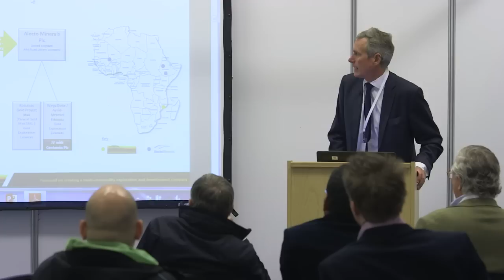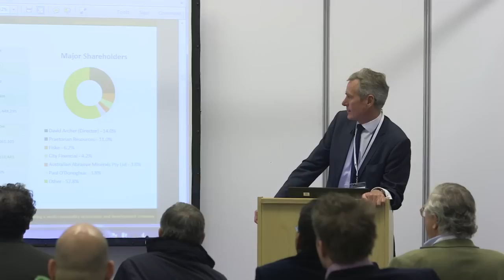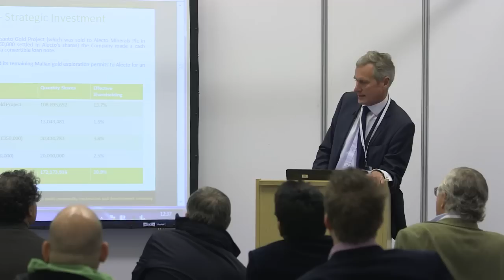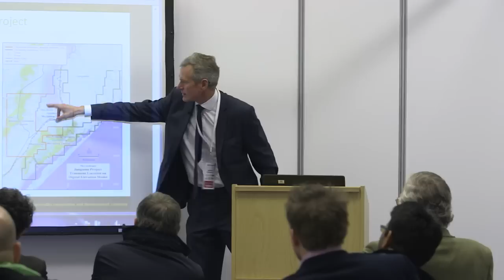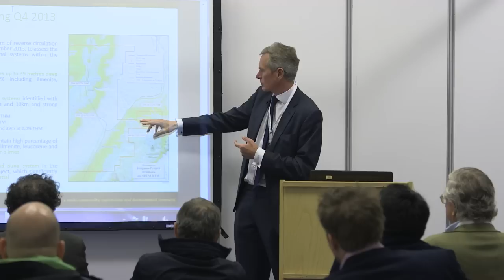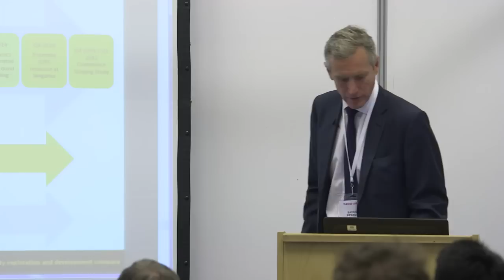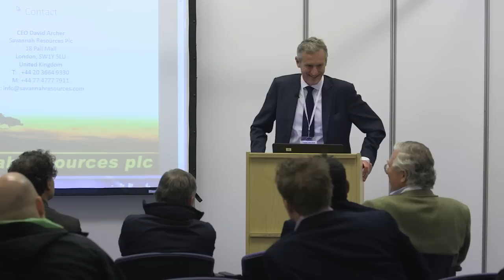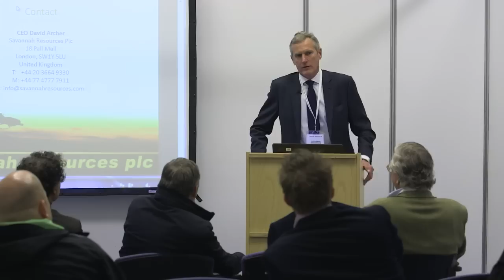UK Investor Show 2014 video - Savannah Resources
with David Archer of Savannah Resources (SAV)